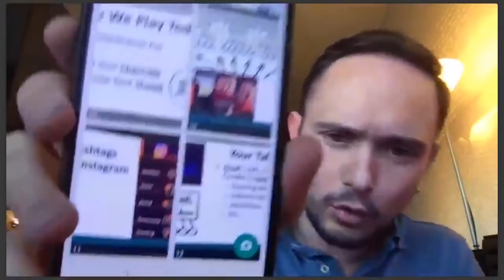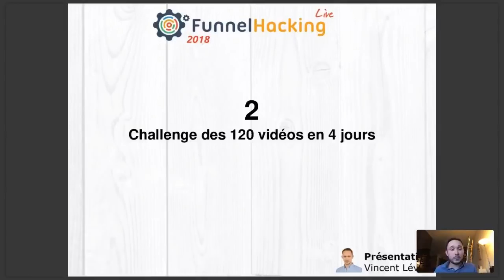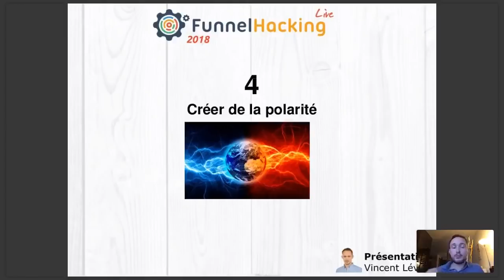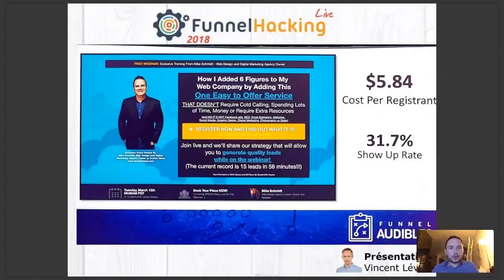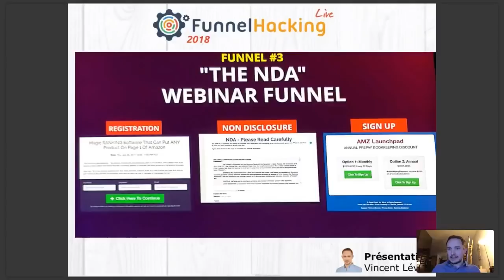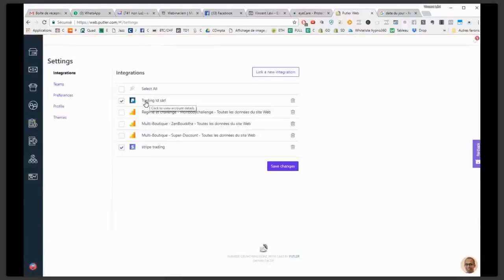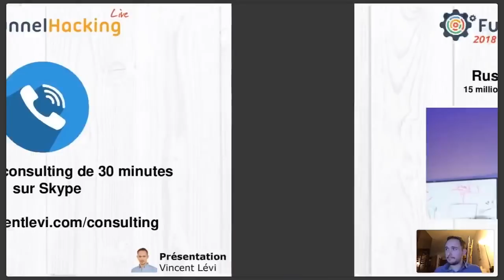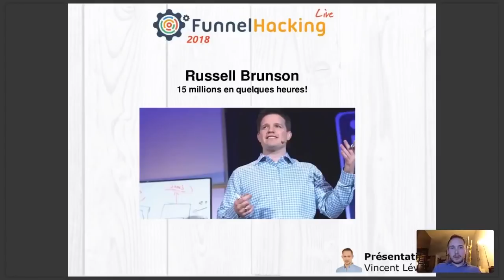Conférence: Top 10 astuces du Funnel Hacking Live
Vous l'avez surement vu, mais en avril 2018 se tenait l'une des conférence de webmarketing les plus cotées de la planète, je parle bien entendu de Funnel Hacking Live 2018, organisé par Russel Brunson (le fondateur de Clickfunnels)

Chaque année, elle a lieu dans un endroit différent, et pour cette édition 2018, c'est à Orlando que je me suis rendu.

Un mois avant, j'étais au Traffic and Conversion de San Diego et du coup, je me demandais si la conférence de Mr.Brunson allait surpasser le classique T&C

Je n'ai clairement pas été déçu ! Après 3 jours de conférences intenses, et le bouquet final avec Tony Robbins, je ressors de cette événement ultra satisfait (et les gens a qui j'ai parlé aussi...)

J'ai pris une quantité de note faramineuse, et je me suis dis que ça sera cool de les partager avec les tops marketers francophones 🙂

Voilà pourquoi j'organise une conférence live ce mardi 10 avril à 20h, dans laquelle je vous présenterais mes tops des astuces.

➡ Pour vous donner envie, voilà le sommaire:

1. Construire son réseau de distribution

2. Challenge des 120 vidéos

3. Capitaliser sur Insta

4. Polarity !

5. Investir sur YT

6. Ces petites choses qui font la différence

7. Créer et tester de nombreuses pubs

8. La thank you page 2.0

9. Webinar NDA

10. Chatbot Funnel